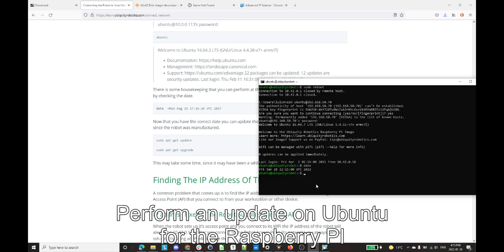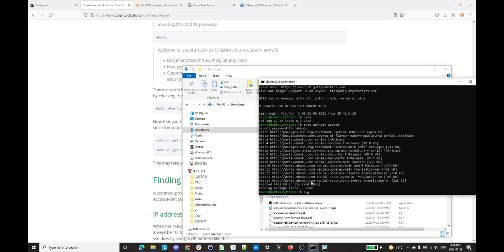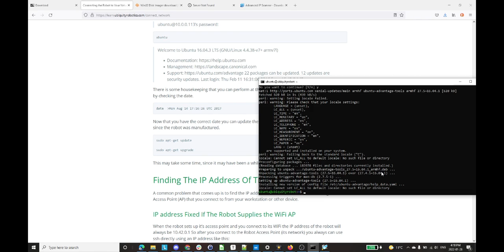26 PI ubuntu update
Now that Win 10 is connected via ssh to Sunfounder Raspberry PI running Ubiquity Robotics PI Image, perform update and upgrade of ubuntu (this is normal after having just set up a new system).  The ENTIRE process is in this video, showing how long things take.  No speed-up ... so it is FAR too long for a youtube video and there is no background music to keep you entertained!  For those that want to see what it should look like ... maybe to troubleshoot their own system if it does not seem to be working ...